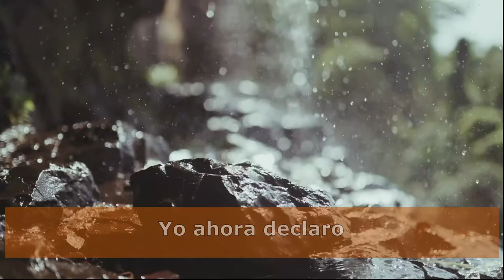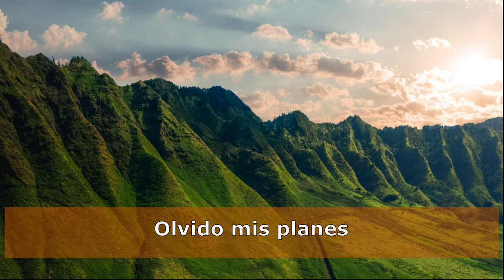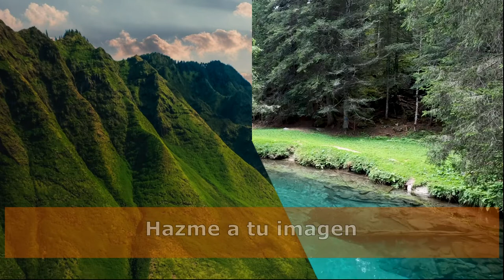Jesús, Aquí Estoy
Autor y cantante: Edgar Franco

Músicos de PGMusic (BIAB) en esta canción:
Bajo: Tobin Frank
Piano: Blair Masters
Guitarra: Quinn Bachand